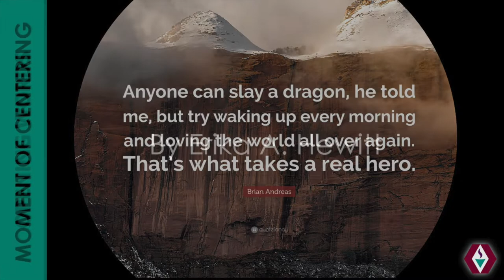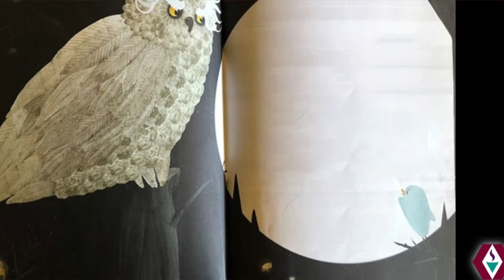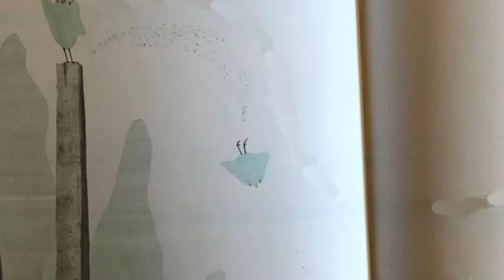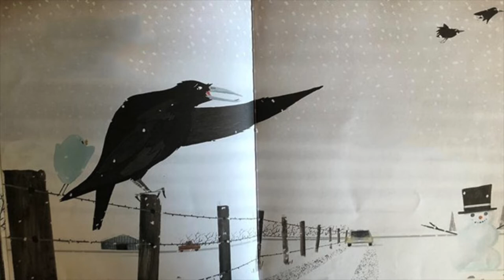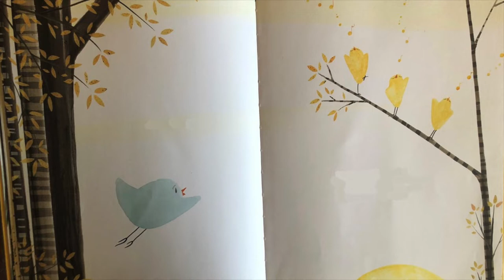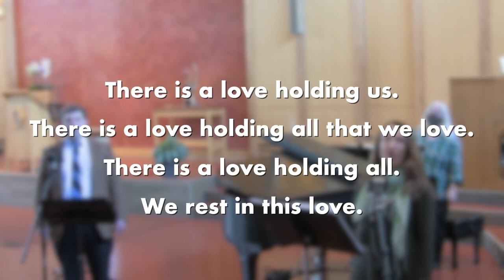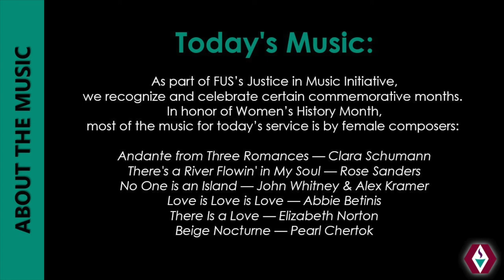Sunday, March 28 @10am - “Who and Whose Are We?”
As we contemplate commitment, we will take some time to think about the commitments we make to ourselves in our journey to figuring out who we individually are in this life. And in recognition of the wisdom of Quaker teacher, Douglas Steere, who reminds us, “You can’t be a person by yourself,” we will also reflect on the commitments we make to one another in the building of this larger life we share. Assistant Music Director Linda Warren will perform solo selections honoring Women’s History Month, plus two “virtual choir” performances by the Cherub Choir, Choristers, and Teen Choir.